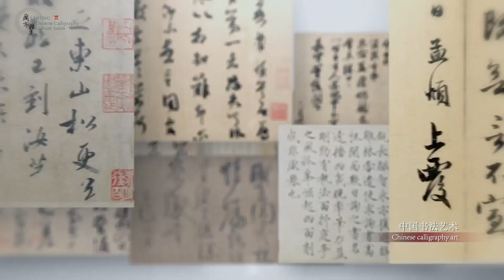LANTING YAJI, salón cultural de la caligrafía china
A lo largo de este mes, les vamos a ofrecer una nueva serie de eventos temáticos bajo el marco “LANTING YAJI, salón cultural de la caligrafía china”.😍 A través de diferentes actividades sumamente interesantes, podrán profundizar al máximo en este patrimonio cultural inmaterial, la caligrafía china, mientras conocer a fondo la cultura china.

¡Sigue nuestro instagram o facebook para no perder ningún evento!🙌